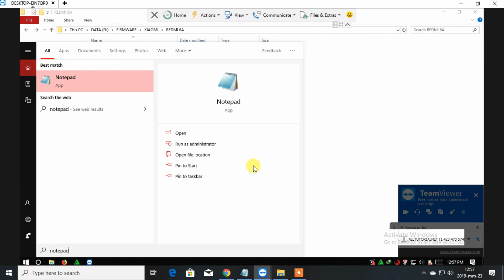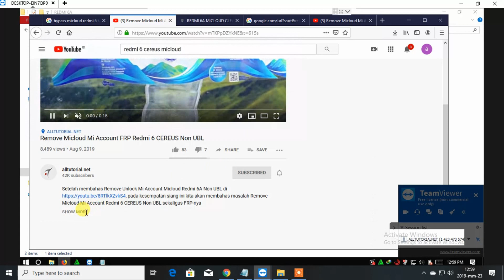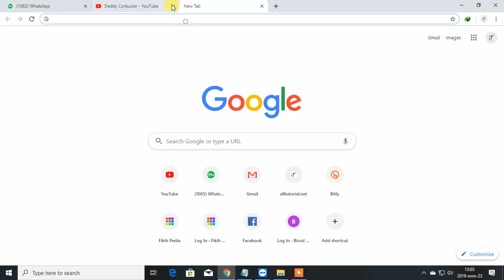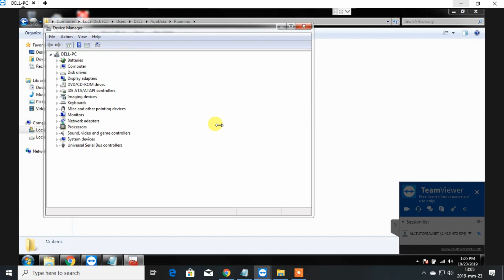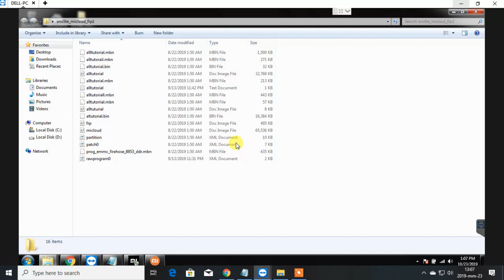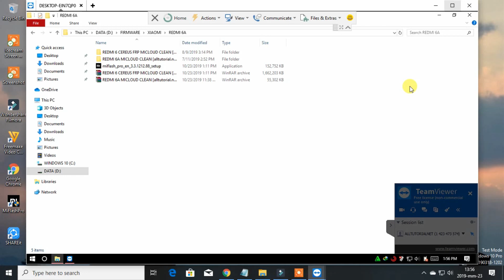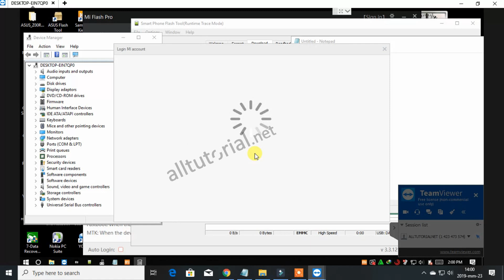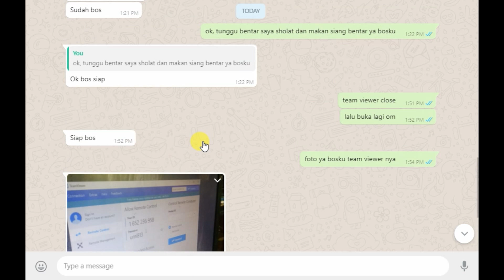Remote Xiaomi, Micloud Clean, Remove FRP, Flashing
Sudah bisa dikatakan semua HP Xiaomi2 terbaru membutuhkan akun auth untuk melakukan programing via EDL 9008, baik itu berupa remove micloud, remove frp ataupun sekedar flashing.

Tanpa akun auth semua itu tidak bisa dilakukan. Namun, untuk membuat id auth mi bukan perkara mudah. Solusi simple adalah menyewa jasa remote dengan biaya tertentu.

Di sini kami tidak akan basa-basi, bagi agan-agan yang membutuhkan jasa remote Xiaomi langsung saja kontak mimin ya via WhatsApps
Masalah file, agan-agan tidak usah bingung karena kami menyediakan file terbaru yang support remove micloud serta FRP bahkan file UBL nya juga ada.

BURUAN. !!!,

MUSIC
🎵 Eldar Kedem - Present Moment
🎵 Little Map - Just With You
🎵 Little Map - Out The Blue
🎵 Garret Bevins - Infinite - Star Dust